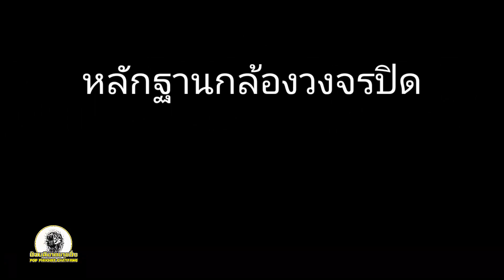วงจรปิดจับภาพ แก๊งอันธพาล ทำลายรถยนต์ชาวบ้านตลาดสัตหีบ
***เมื่อวันที่ 22 พ.ย.65 ผู้สื่อข่าว ได้รับการเปิดเผยจาก นายภูธเรศ ศิลาวงษ์ อายุ 46 ปี เจ้าของร้าน ช่างศิลป์ทำทอง ภายในตลาดโต้รุ่งสัตหีบ ม.1 ต.สัตหีบ อ.สัตหีบ จ.ชลบุรี ว่าได้ถูกผู้ไม่หวังดีทำลายทรัพย์สิน สร้างความเสียหายให้กับรถยนต์เก๋ง โตโยต้า แคมรี่ สีฟ้า ทะเบียน กน-9047 ระยอง ที่จอดไว้บริเวณหน้าร้าน
***ภายหลังตรวจสอบกล้องวงจรปิดพบว่า สาเหตุที่รถได้รับความเสียหายนั้น เกิดขึ้นช่วงเวลาประมาณ 03.00 น. ได้มีฝูงสุนัขจรจัด 6 ตัว ซึ่งเป็นสุนัขเจ้าถิ่น อาศัยอยู่ภายในตลาดสัตหีบ วิ่งไล่กวดแมวสีขาว ก่อนแมวจะวิ่งหนีตาย เข้ามาหลบซ่อนอยู่ภายในรถ ทำให้ฝูงสุนัขที่ได้ติดตาม พยายามจะขย้ำแมวให้ได้ จึงได้ทำลายทรัพย์สินด้วยการกัด ที่บริเวณกันชนหน้ารถ และตัวรถ อย่างบ้าคลั่ง จนได้รับความเสียหาย
***นอกจากนี้ ยังพบมีผู้เสียหายอีก 1 ราย ทราบชื่อ นายสิริวิช อินทร์เพ็ชร อายุ 24 ปี ครูสอนพิเศษ ที่จอดรถเก๋ง ซูซูกิ สวิ๊ฟ สีดำ ทะเบียน 1ขฆ-1466 กรุงเทพฯ ไว้บริเวณสามแยกตลาดสัตหีบ หากจุดเกิดเหตุออกไปประมาณ 100 เมตร ถูกสุนัขฝูงเดียวกันรุมกัดที่บริเวณกันชนหน้า และซุ้มล้อซ้าย ได้รับความเสียหาย
***ผู้สื่อข่าวรายงานอีกว่า หลังเกิดเหตุฝ่ายผู้เสียหาย ต้องการให้เทศบาลเมืองสัตหีบ เข้ามาให้การช่วยเหลือ ดำเนินการจับสุนัขจรจัดเหล่านี้ ให้ไปอยู่ในความดูแล เพื่อไม่ให้ออกมาก่อเหตุ สร้างความเดือดร้อนให้กับชาวบ้าน และทำลายทรัพย์สินเสียหายเช่นนี้อีก
***ณัฐภูมินทร์ – พัชรพล ปานรักษ์ อ.สัตหีบ จ.ชลบุรี 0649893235